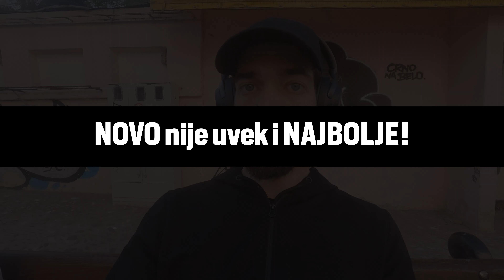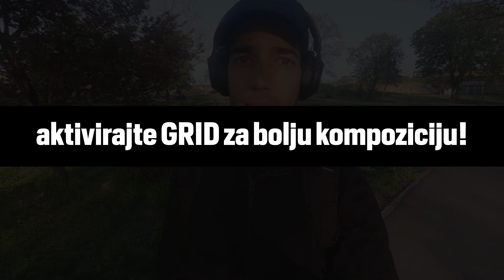SMARTPHONE PHOTOGRAPHY | fotografija za početnike pametnim telefonom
Pišite mi u komentaru da li vam se dopao ovaj video i voleo bih da čujem i predloge za naredne videe!

Stay sharp, and stay focused!
JW

0:00 ZAPRATITE moj kanal i osvojite paket mojih Lightroom preseta! Darivanje na 1k pratioca!
0:16 Savet br1
0:49 Savet br2
1:16 Savet br3
1:40 Savet br4
2:12 LIKE-ujte ovaj video ako vam se svidja!
2:19 Savet br5
2:53 Savet br6
3:32 Savet br7
4:25 Savet br8
5:00 SUBSCRIBE and comment!
(oh, I see you have found my secret keywords. well done!)